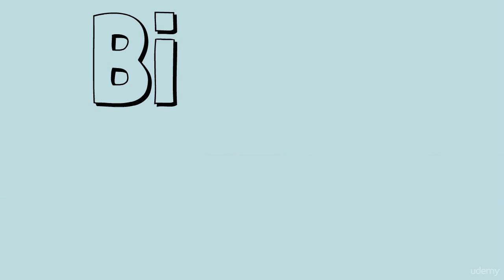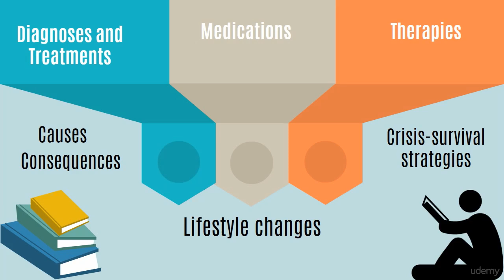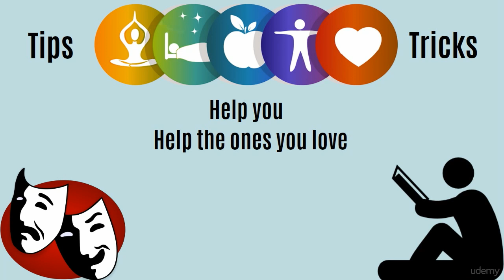I hate being Bipolar, It's awesome! Mental Health Disorder : Welcome to the course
I hate being Bipolar, It's awesome!  Mental Health Disorder
An actionable guide to living with Bipolar Disorder for Patients and Families - Mental Health